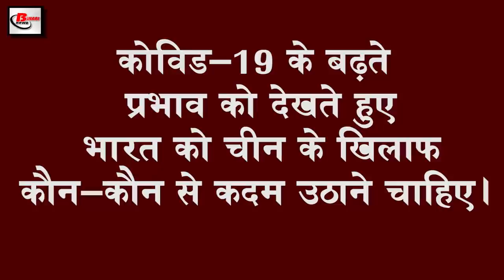Evening breaking news of covid 19,PM Narendra Modi, lockdown 4,OPPO, Greater Noida,west Bengal,WHO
Today Latest Evening  breaking news of 18th may  2020.Get information on  Central government,covid-19, Prime Minister Narendra Modi,Nirmala sitharaman, Arogya Setu, lockdown 4,Rajasthan, OPPO employees ,Greater Noida, Mamta Banerjee, Nawazuddin Siddiqui

1. Know what things will be available in the extended lockdown4 from 18 to 31 May
In view of the increasing impact of Covid19, a lock-down announcement has been issued for the fourth time in the entire country. Under which public programs will be banned as before, school mall restaurants will be closed, the operation of the aircraft metro train will also be closed till 31 May. Apart from domestic air ambulances, all other domestic international flights will be closed till 31 May. Will be engaged Apart from shops and malls located in the Containment Zone, all shops have been allowed to open at different times from today. Exit services will be prohibited for all people, except for essential services, between 7:00 pm and 7:00 am. Exit homes across the country are prohibited. All shops must ensure that their customers are at least 6 feet from each other. Stand at a distance and no more than 5 people should be allowed to stand in front of the shop at a time.
2. Everyone is now eyeing India for investigation against China in Covid-19 case
3. Prime Minister Narendramodi will again talk about Mann on May 31
4. Important guidelines issued by the government regarding sanatorium bridge service
In the fourth phase of the bandh guidelines, the government has made the rules related to Arogyasetu Seva easier, the government has made it optional by eliminating the need to download the app. According to which the government has enumerated the benefits of this app as per the guidelines issued by the ministry. The government has said that it helps to detect the potential risk of Covid-19 in advance. To ensure safety at offices and work sites, efforts should be made to ensure the process of getting the app inserted into the mobile of all employees. Although in the guidelines issued in May, the government made it mandatory for all employees to download the Arogya Setu service, but now it has been made optional.

5. Rajasthan government announced to send labourers home with free special buses
6. 6 OPPO employees in Greaternoida turn out to be Covid-19 positive
7. Migrant labourers can become a means to strengthen India
8. Chief Minister Shivraj Singh Chauhan wrote to Mamta Banerjee for return of trapped labourers in Indore

The fourth phase of lock-down has been announced across the country, while Madhya Pradesh Chief Minister Shivraj Singh Chauhan has written a letter to West Bengal Chief Minister Mamata Banerjee requesting that she make a special for migrant laborers living in Indore. Talk to the Railway Ministry of Indore Kolkata train or special train will be run for those who return to their original place in West Bengal Want. Although there is no response to this letter from Mamata Banerjee at the moment, but Mamata Banerjee has appeared against every policy of the Central Government, she did not allow special train operations for the migrant laborers even for their return to the state. Except for a few places, he did not make it straight for everything else. After which Sambit Patra also took a lot of stress on Mamta Banerjee.
9. Covid-19 affected persons are becoming healthy in India fast
10. The number of Covid-19 in India is increasing continuously
11. Actor Nawazuddin Siddiqui arrives in his village in U.P.